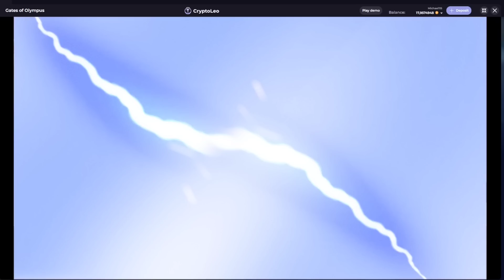THE BEST MAX WIN EVER‼️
My Biggest Ever Max Win Ever 🔥 on this Epic Slot Omg! Random Michael did so many Huge €10.000 Max Bet Bonus Buys on Gates of Olympus 😮 and Magician Secrets Today We finally got another 5000 X Max Win on this Free Spin Bonus. This is the Best Max Win i Have Ever seen on this Epic Slot. Let's see how Much Random Michael can Win on the Biggest Max Win Ever on Magician Secrets Slot.

18+ The Main purpose of this channel and my videos is to share my gambling experience we upload all  Winning and Losing Videos to provide Entertainment.

1 - Don't think of gambling as a way to make money.
2 - Only gamble with money you can afford to lose.
3 - Set a money limit Decide how much you can afford to lose before you play.
4 - Set a time limit in advance.
5 - Never chase your losses!
18+ BeGambleAware.org